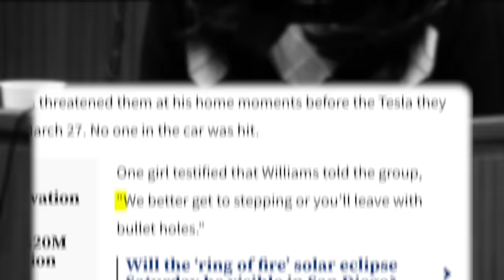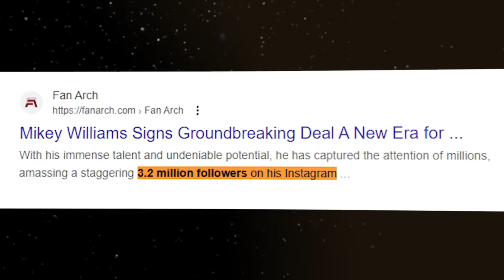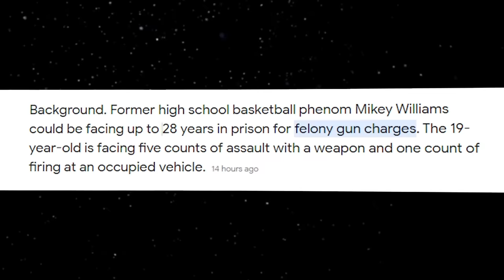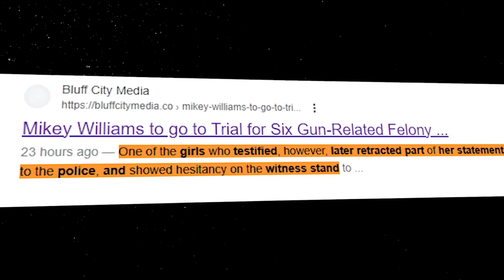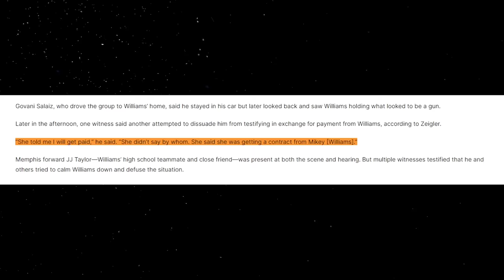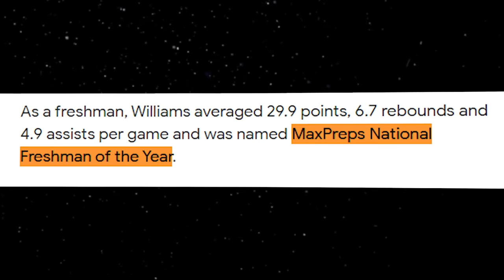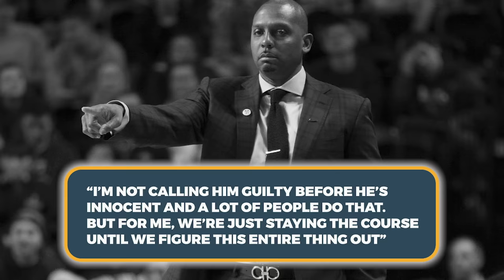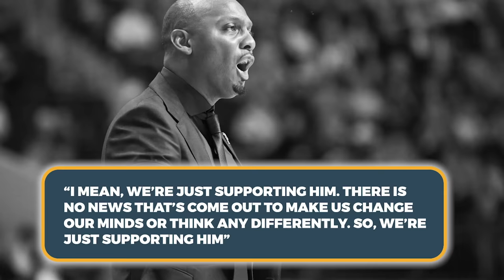It’s Over: Mikey Williams Just Destroyed His Career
The Mikey Williams case is heading to trial, and it's a whole new ball game. Beyond the courts, beyond the dunks, this isn't just about basketball anymore. Once hailed as a future NBA star, Mikey is now facing a trial that could potentially end his promising career.

I mean, think about it, folks. This young prodigy once had the entire world at his fingertips, poised to take the basketball world by storm. But now, it's all hanging in the balance, with the possibility of a staggering 28-year prison sentence. It's a story that's as startling as it is heartbreaking.
Mikey's dream of donning that Memphis Tigers jersey and hitting the hardwood this season might be over. And that's not all, his aspirations of making it to the NBA? Well, they might be on the brink of crumbling.

Mikey Williams was a name that had the basketball world buzzing not too long ago. Explosive dunks, an unstoppable offensive force, he was a walking bucket, and everyone knew it. It was all but certain that NBA franchises had their eyes on him. But as they say, fame can be fleeting.